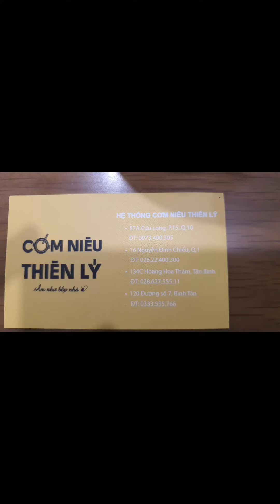Cơm niêu Thiên Lý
Tên quán: Cơm niêu Thiên Lý;
Địa chỉ: 87A Cửu Long, Phường 15, Quận 10;
Giá: bình dân, các món dao động từ 80 ÷ 120k;
Đánh giá: 4/5.
Chúc các bạn ngon miệng.